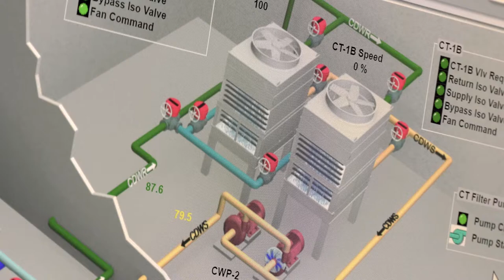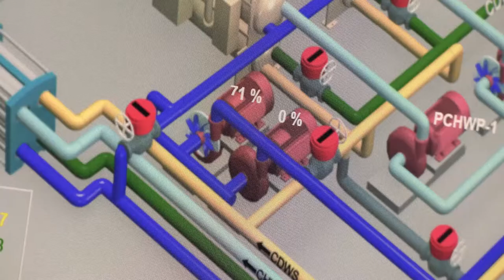Water Conservation and Green Business Leader | Desert Financial Credit Union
Phoenix Water Services staff are guided through Desert Financial Credit Union, a Green Business Leader, to review their water use and ensure their systems are operating efficiently. Businesses that are interested in learning more about water conservation can email . More information about the Green Business program and how to participate is available

Web: Phoenix.gov
Social: @CityofPhoenixAZ on Facebook, Twitter and Instagram